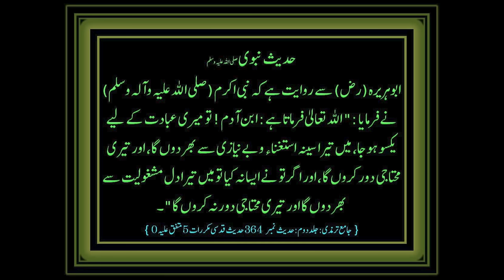Restaurant Style Chicken keema kabab by RecipeTrier | Kachey Qeemay k Kabab | Kabab Recipe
🍽 Chicken Qeema Kabab Recipe
👩‍🍳 Ingredients:
    600g Chicken
    1 Big Onion
   3 Green Chillies
   1 tsp Ginger Garlic Paste
    3/4 tsp Salt
    1/2 tsp Red Chilli Powder
    1/2 tsp Coriander Powder
   1/2 tsp Red Chilli Flakes
    1/2 tsp Black Pepper

🔪 Instructions:
1. Prepare the Ingredients:    Finely chop the onion and green chillies.    Clean and mince the chicken.
2. Mix the Base:    In a large bowl, combine minced chicken, chopped onion, green chillies, and ginger garlic paste.
3. Seasoning:    Add salt, red chilli powder, coriander powder, red chilli flakes, and black pepper to the mixture.
4. Blend & Marinate:    Mix everything thoroughly, ensuring the spices coat the chicken evenly.    Let it marinate for at least 30 minutes for flavors to meld.
5. Shape the Kababs:    Take a small portion of the mixture and shape it into kababs.
6. Cooking:    Heat a pan with oil over medium heat.    Cook the kababs until golden brown on both sides.
7. Serve:    Garnish with fresh coriander and lemon wedges.

    Serve hot with your favorite sauce or chutney.

🎥 Video Tip:
    Capture the vibrant colors and sizzling sounds while cooking.
   Highlight the texture of the minced chicken mixture.🍽 Enjoy your delicious Chicken Qeema Kababs!

03.Baqr Eid / Bakra Eid Aaloo Qeema Recipe | بقر عید آلو قیمہ | Trying Shan e Delhi's Aaloo Keema